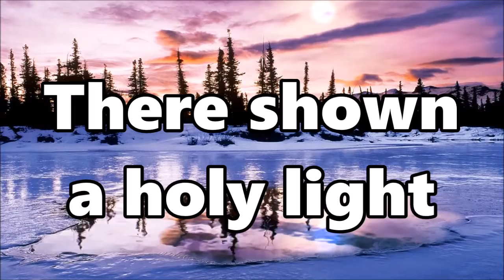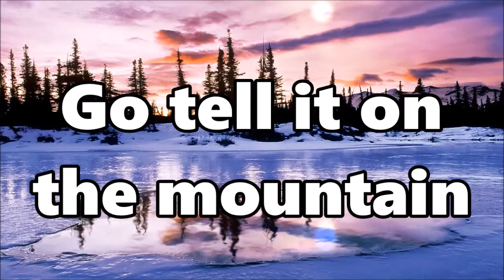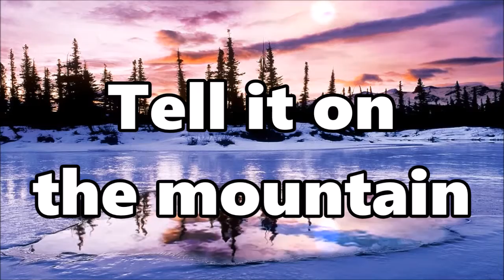Go Tell It On the Mountain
Go Tell It On the Mountain - Dolly Parton